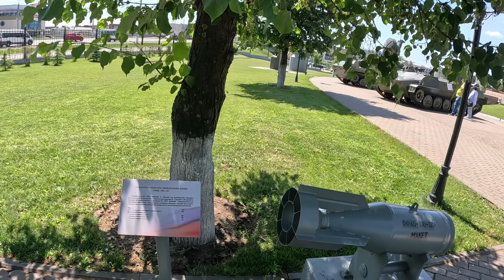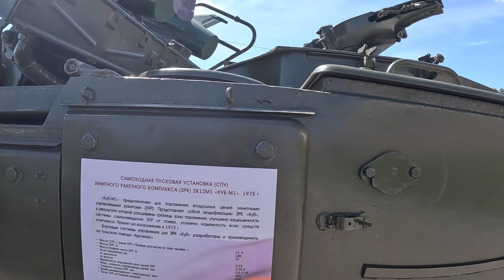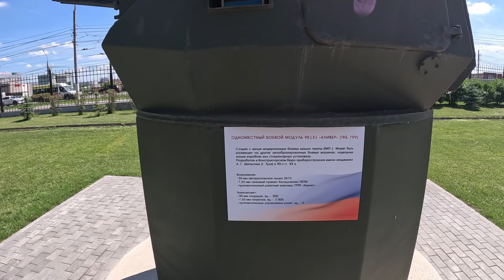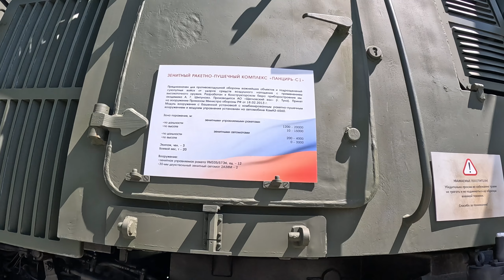Выставка боевой техники - Тула, Музей Оружия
✅ В ролике мы посмотрим на современные и не очень образцы боевой техники Советской и Российской Армии. Всем гостям города Тула на заметку! Будете в Туле - выставка техники находится почти в самом центре города - вход туда бесплатный и сама выставка круглогодичная - обязательно загляните!

inaudio - Infraction- Diabolus